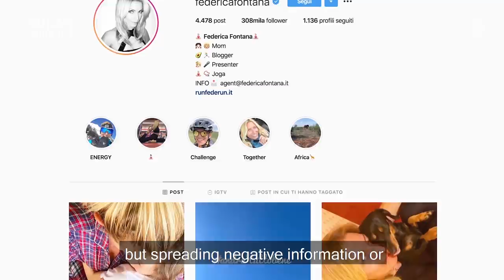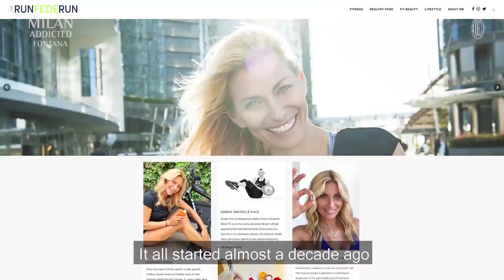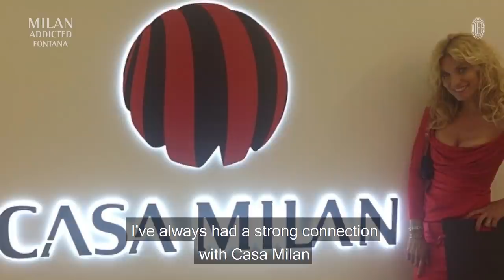Milan Addicted | Federica Fontana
In this latest episode of Milan Addicted, we had a chat with Italian showgirl and Rossoneri passionate, Federica Fontana